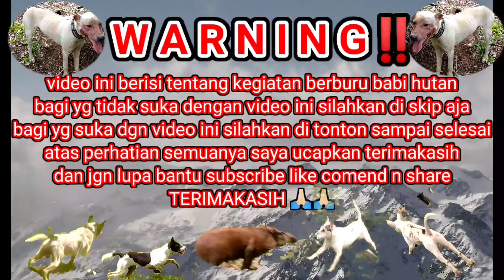Lokasi yg satu ini banyak sekali hama babi hutan||wild boar hunting Pdg bintuangan sungai limau‼️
Berburu babi hutan 2023||babi hutan lari kocar-kacir sampai ada yang jungkir balik melarikan diri ‼️

assalamualaikum warahmatullahi wabarakatu 🙏🏻🙏🏻 ketemu lagi bersama saya iliay mudiak channel.. dikesempatan kali ini kita berburu babi hutan yg berlokasi dipadang bintuangan sungai limau kabupaten Padang Pariaman Sumatera barat.